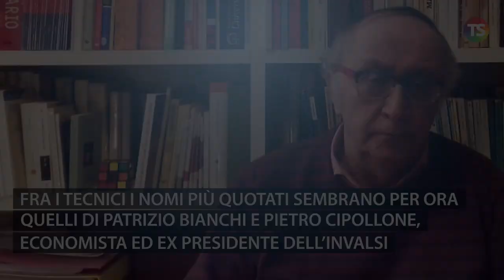Chi sarà il prossimo Ministro dell'istruzione?